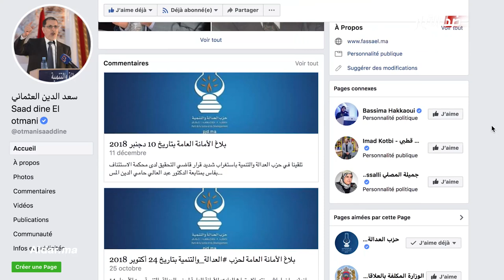ضد التيار- الحلقة 8: ‘‘ساري كول’’ تتفوق على ‘‘حامي الدين’’ وهذا ماجرى بعد فضيحة ‘‘راقي بركان’’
ضد التيار- الحلقة8:  ‘‘ساري كول’’ تتفوق على ‘‘حامي الدين’’ وهذا ماجرى بعد فضيحة ‘‘راقي بركان’’